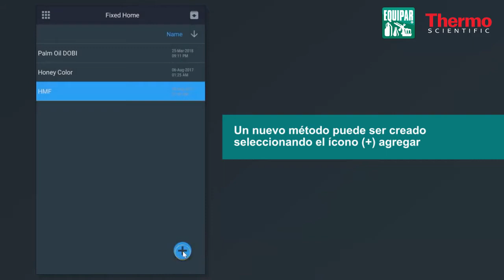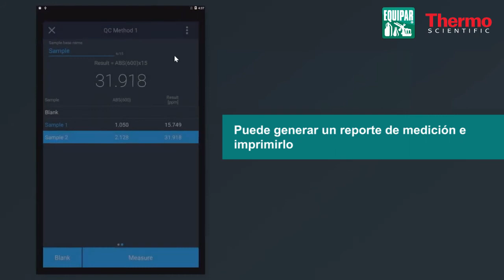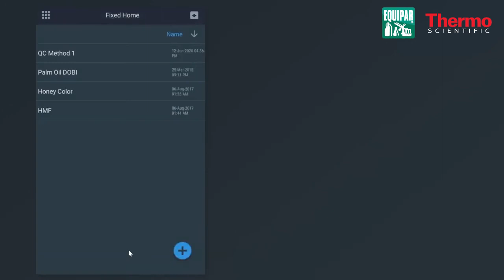Thermo Scientific - Mediciones Fijas en el Espectrofotómetro Genesys 150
Te invitamos a ver como se hacen las "Mediciones Fijas en el Espectrofotómetro Genesys 150" de la marca Thermo Scientific.